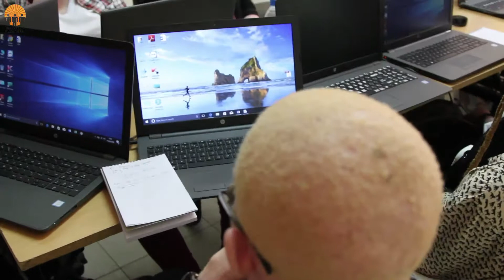UTSS GRANTEES LAPTOP DONATION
The aim of the program is to provide our grantees with proper education facility/support so as to enhance their productivity at school as explained on the video.